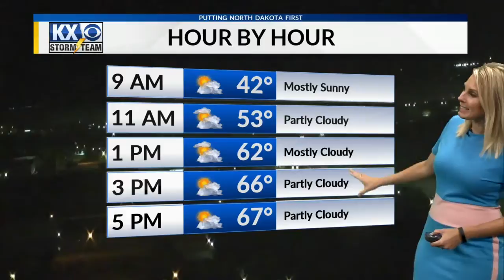Amber's Tuesday Morning Storm Team Forecast 10/2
A warm day with rain and snow chances on the way.